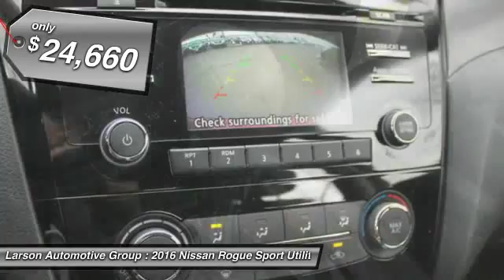2016 Nissan Rogue Puyallup WA 642990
2016 Nissan Rogue S

2001 N. Meridian

MSRP $25,910 + $399 Anti-theft - Nissan Customer Cash $1,000 - Nissan NMAC APR Cash $250.  The Nissan Rogue is a compact crossover that seats up to five passengers. Power comes from a four-cylinder engine mated with a continuously variable transmission (CVT), with front-wheel drive standard and all-wheel drive available as an option. It is one of Nissan&#39;s most popular models.